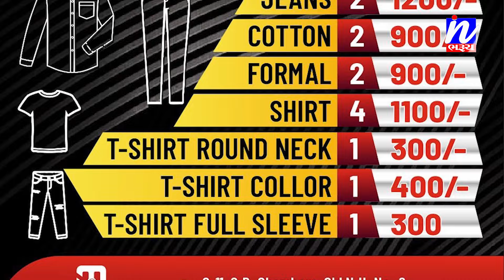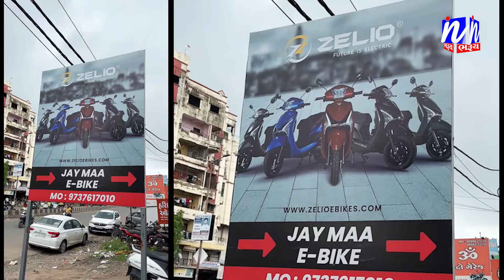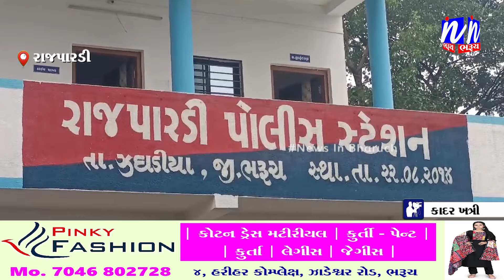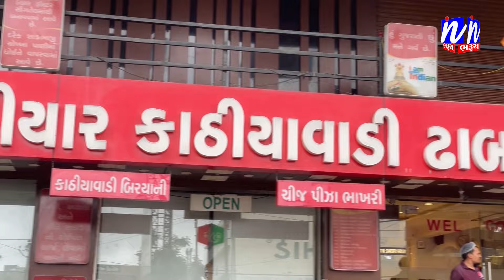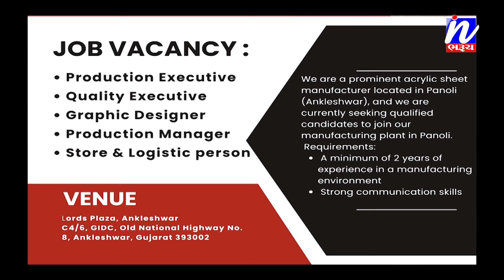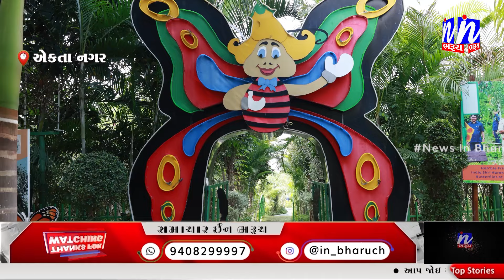NEWS | સમાચાર ઈન ભરૂચ 04-09-2024